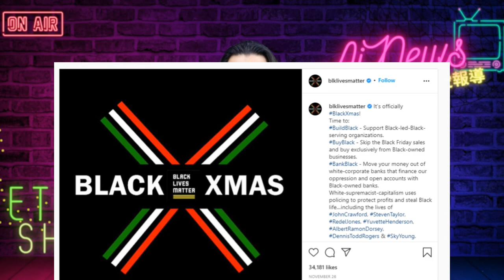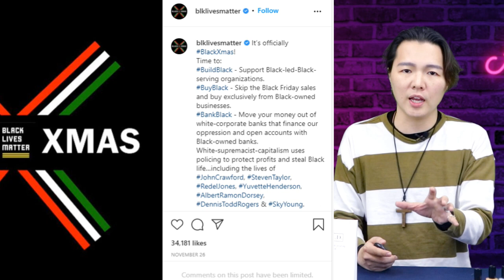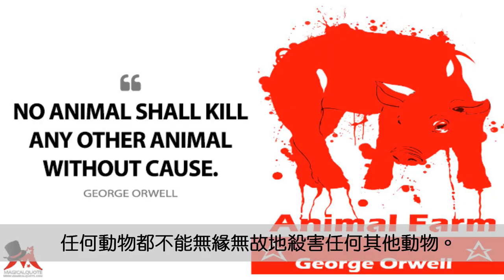撒旦教變性人開講; 歷史重演？！"犯人" 逃脫澳洲新冠肺炎集中營; 拜登帶領美國，疫情死亡人數超過川普| AI News 愛報導